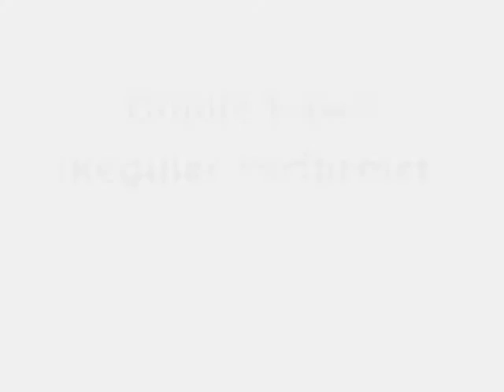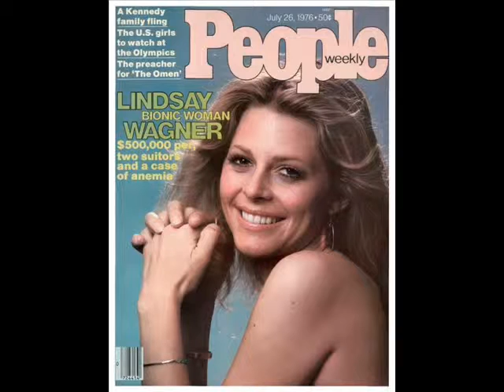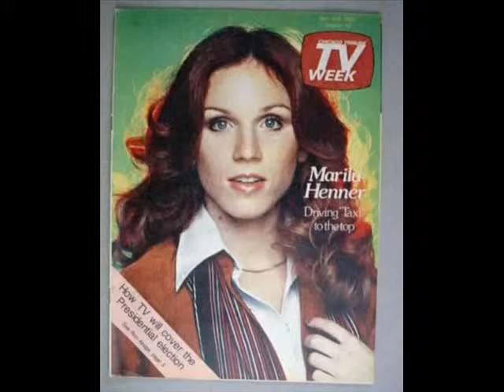Familiar Female Faces 1970's Television Pics + Themes